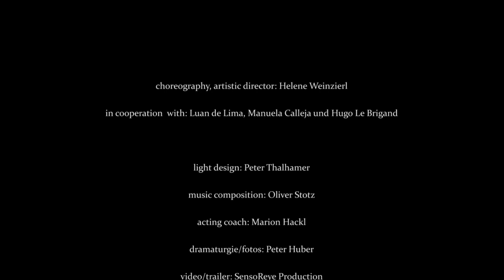CieLaroque/helene weinzierl - Chameleon of Arabian Nights - ein vertanzter Dreiakter (TRAILER)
Artistic Direction, Choreography  Helene Weinzierl
In collaboration with  Luan de Lima, Manuela Calleja und Hugo LeBrigand / Mov.research: Patrik Kelemen
dramaturgy  Peter Huber
Light design  Peter Thalhamer
Music, composition  Oliver Stotz
Schauspielcoach  Marion Hackl

Take: one choreographer, three performers and an empty room.
The only premise: to break your own expectations, to find a new approach. An experiment.

The space is there, a blank sheet of paper.
The three performers are like pens or brushes,
or a stamp, or maybe something completely different?

Are there more tools or do they define the content of the piece with their presence and there for shape the expectation of the choreographer?
Or do they even overlap, meet, run apart
or delete them completely.

The trio falsely dances on purpose and tries to place itself outside of the typical cieLaroque/ helene weinzierl style.
Or will we just see the same thing again?

This demands the question whether it will be a picture that emerges? Will it be abstract  only in your head? Will the topics be familiar? How is the content defined?
Will it be a complete confusion, or will there at least be clear points to connect to?
Do you see the same piece like your neighbor? Or something completely different?

The trio is no standard recipe and its taste is determined by yourself.